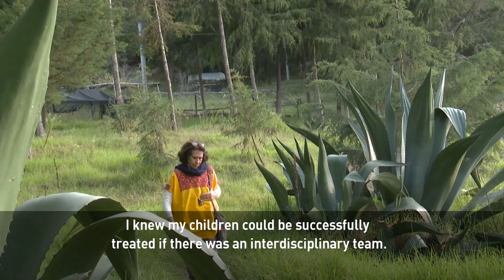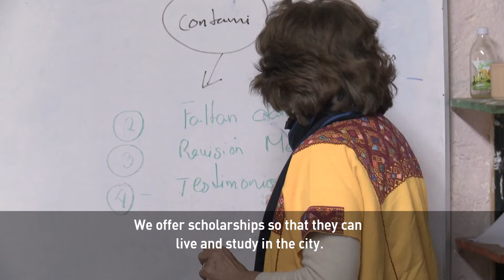Dora Maria Ruiz educates and empowers Mexico’s indigenous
This week’s Game Changer on “Americas Now” is the founder of an education center in Mexico called “Tanesque.” Receiving a formal education is rare for those who live in rural Mexico. Dora Maria Ruiz made it her life’s work to change that. She betters the lives of the country’s indigenous with knowledge.